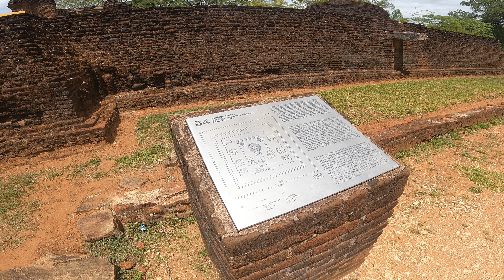Pothgul Viharaya පොත්ගුල් විහාරය පොළොන්නරුව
20 Pothgul Viharaya පොත්ගුල් විහාරය පොළොන්නරුව

Pothgul Vihara is exactly what its name suggests, a library and monastery complex. It is one of the oldest in Sri Lanka. The term "bookshelves" literally translates as a place to store books. It was built under the patronage of Parakramabahu (reigned 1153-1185 AD) of Polonnaruwa. After that it was renovated under the patronage of his wife Queen Chandravati.

The plan of the complex is set in a set of based squares. Then a number of them in others with a circular structure in the center of the smallest and inner square. This may have been the main area for storing books. It can be completely bricked to cover a fairly large area within its boundaries.

The roof of Pothgul Vihara is made of the same material or tiles. But over the centuries, many buildings have fallen into disrepair. At the four corners of the circular building are four small stupas. There is also a brick house for the monks who lived here. This, Avasa Hall is preserved only as a small building with a few stone pillars and a slightly elevated stone foundation. Columns must support the roof, or there may be several more stories in real life.

පොත්ගුල් විහාරය එහි නමට අනුව හරියටම පුස්තකාලයක් සහ ආරාම සංකීර්ණයකි. එය මුළු ලංකාවේම පැරණිතම එකකි. "පොත්ගුල්" යන යෙදුම වචනානුසාරයෙන් පොත් ගබඩා කිරීමට ස්ථානයක් ලෙස පරිවර්තනය වේ. එය පොළොන්නරුවේ පරාක්‍රමබාහුගේ (ක්‍රි.ව. 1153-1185 පාලන සමය) අනුග්‍රහය යටතේ ඉදිකරන ලද්දකි. ඉන් අනතුරුව එය ඔහුගේ බිරිඳ වූ චන්ද්‍රාවතී බිසවගේ අනුග්‍රහය යටතේ ප්‍රතිසංස්කරණය කරන ලදී.

සංකීර්ණයේ සැලැස්ම පදනම් වූ හතරැස් කට්ටලයක් තුළ පිහිටුවා ඇත. එවිට කුඩාම සහ අභ්යන්තර චතුරස්රයේ මධ්යයේ චක්රලේඛ ව්යුහයක් සහිත අනෙක් ඒවා තුළ ඒවා ගණනාවක්. පොත් ගබඩා කිරීමේ ප්‍රධාන ප්‍රදේශය මෙය වන්නට ඇත. එහි සීමාව තුළ තරමක් විශාල ප්රදේශයක් ආවරණය වන පරිදි එය සම්පූර්ණයෙන්ම ගඩොල්වලින් සමන්විත විය හැකිය.

පොත්ගුල් විහාරයේ වහලය එකම ද්‍රව්‍යයකින් හෝ උළු වලින් සාදා ඇත. නමුත් ශතවර්ෂ ගණනාවක් තිස්සේ බොහෝ ගොඩනැඟිලි කඩා වැටී විනාශ වී ඇත. කවාකාර ගොඩනැඟිල්ලේ කොන් හතරේ කුඩා ස්තූප හතරකි. තවද මෙහි වැඩ වාසය කළ භික්ෂූන් වහන්සේලා සඳහා ගඩොලින් නිමවා ඇති කුටියක් ද ඇත. මෙය, අවසා ශාලාව සංරක්ෂණය කර ඇත්තේ ගල් කුළුණු කිහිපයක් සහ තරමක් උස් ගල් අත්තිවාරමක් සහිත කුඩා ගොඩනැගිල්ලක් ලෙස පමණි. තීරු වහලයට ආධාරකයක් විය යුතුය, නැතහොත් සැබෑ ජීවිතයේ තවත් කථා කිහිපයක් තිබිය හැකිය.